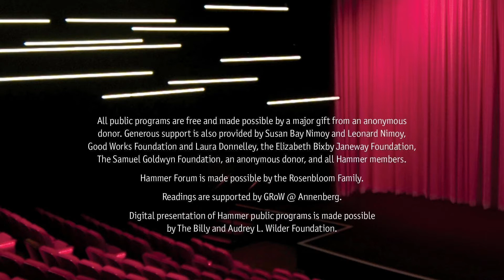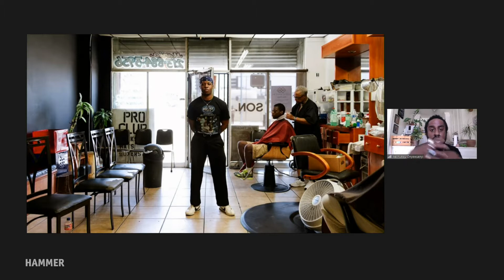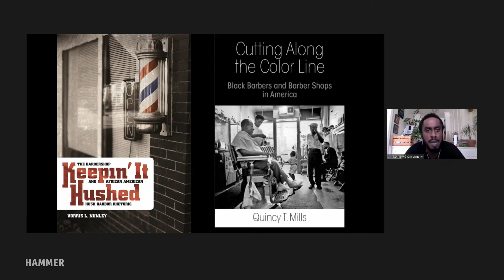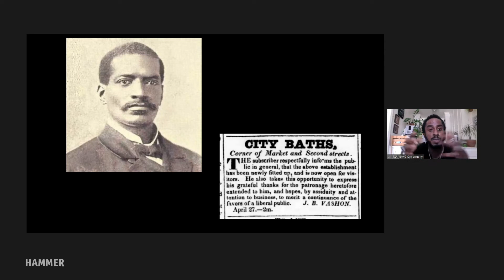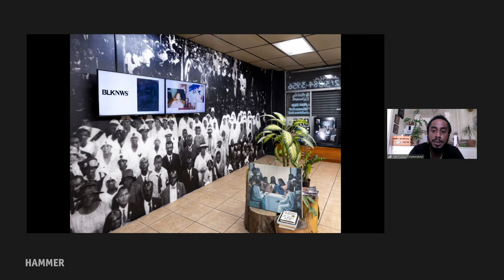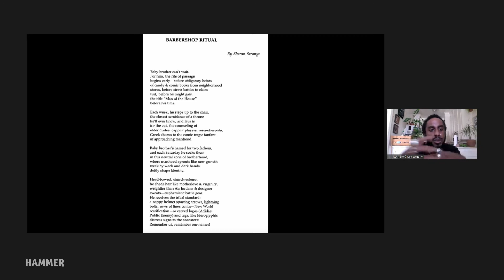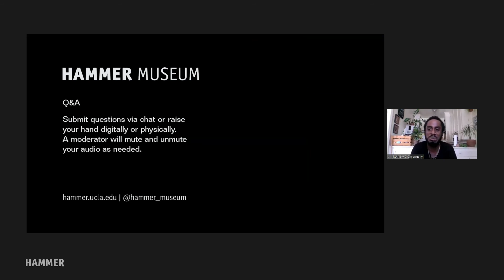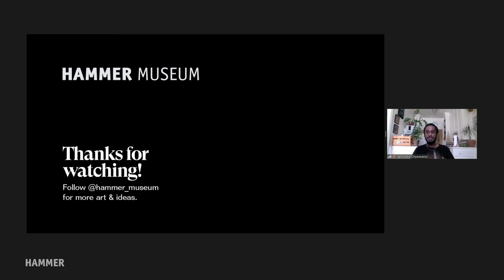Art history lecture: SON. (Justen LeRoy)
This talk on SON. (Justen LeRoy) is led by Ikechukwu Onyewuenyi, Made in L.A. 2020 assistant curator of performance.

In conjunction with the exhibition Made in L.A. 2020: a version.

This is a recording of a program broadcast live on May 19, 2021.